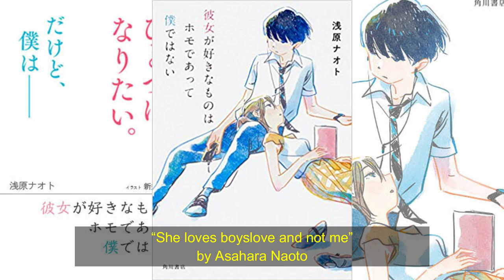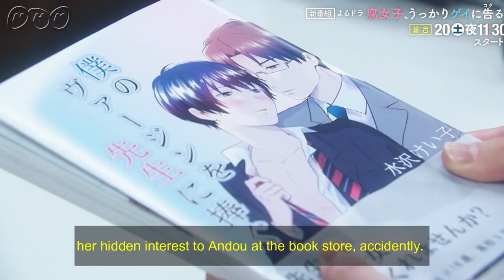Fujoshi, Ukkari Gei ni Kokuru Introduction/ J-Drama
This is a high school romance/friendship drama, with a social issue on top. Total of 8 episodes
Motion background:
Add Credit + Hyperlink attached to you work, For Ex.: Motion Backgrounds by: "Amitai Angor, AA VFX" on your file description or website.